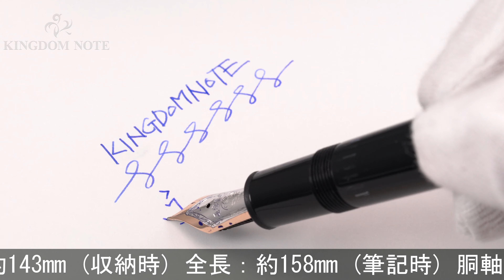MONTBLANC モンブラン 万年筆 マイスターシュテュック #146 レッドゴールド ル･グラン EF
ペンポイント多少研磨、キャップにアタリ、その他細かいスレ･小キズ等使用感見られますが、普段使いに気兼ねなくご使用いただけます。上品な印象を与える王道コレクション。

本体材質：樹脂
ペン先材質：14金
字幅：EF(極細字)
機構：吸入式
全長：約158mm (筆記時)
胴軸径：約13mm
キャップ径：約15mm (クリップ除く)
最大径：約18mm (クリップ含む)
重さ：約30g
付属品：なし